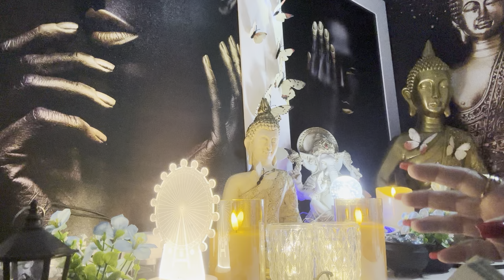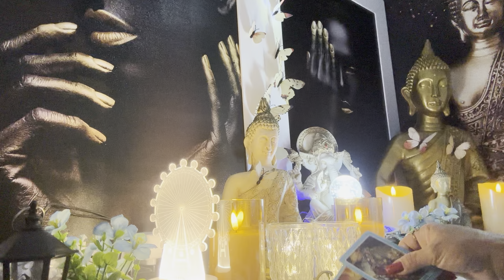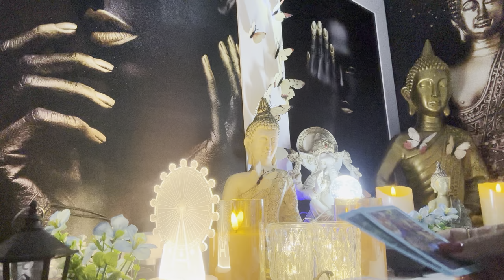SAGITÁRIO ♐️ 🧿30/05/2024 - VOCÊ VAI BLOQUEAR ALGUÉM QUE VAI TENTAR ENTRAR EM CONTATO...